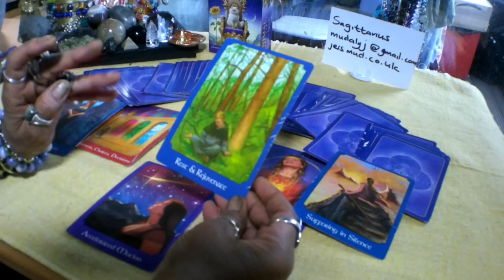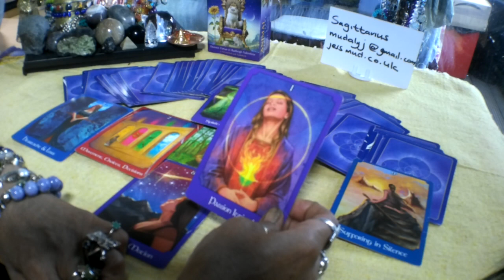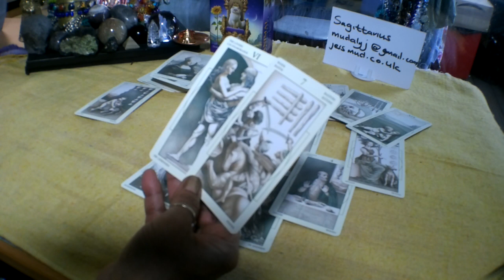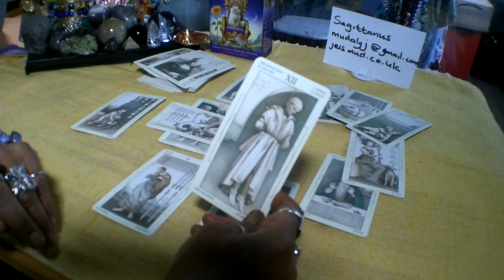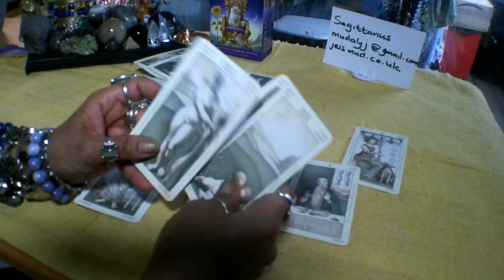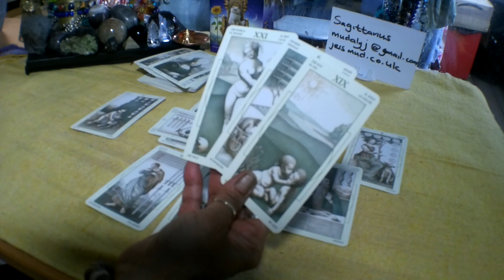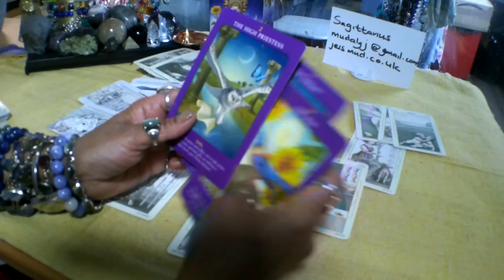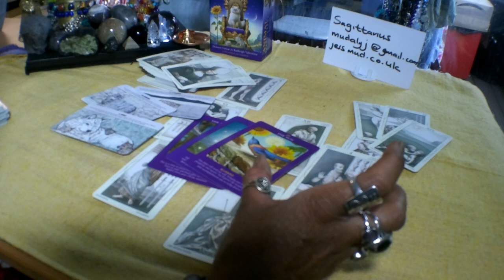🔅🔆🔱Sagittarius Weekly Tarot Reading 21-27 October 2019. Clearing out the Negative!!!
Decks used in this reading:
Psychic Tarot
Da Vinci Tarot
Animal Tarot
Wolf Pack